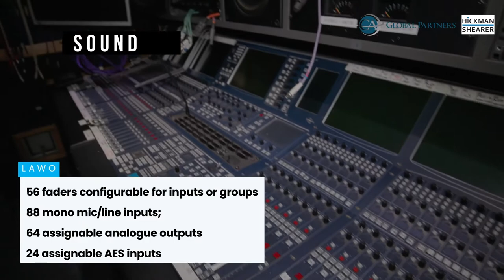OB14 Outside Broadcast Trailer - (Arena TV Liquidation Sale)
OB14 Outside Broadcast Trailer

Single expanding 17.5m rack ready outside broadcast trailer
Manufactured by Weightmaster in 2010, converted 2011
16 camera